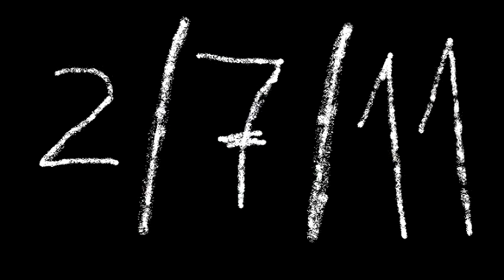SIGELPA - Trailer L'ATAC DELS ULTRAPIRATES PECADORS (Nova Maqueta)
SIGELPA toquem al Jove (02/07/2011) i presentem maqueta: L'ATAC DELS ULTRAPIRATES PECADORS!

Gratis a Megaupload, Myspace, YouTube, FaceBook,...
i als nostres concerts.

1- L'atac dels Ultrapirates Pecadors
2- Molly Malone
3- Bule bule
4- La cloaca